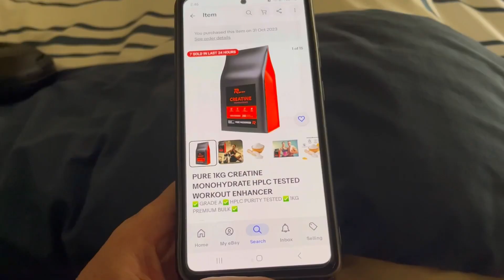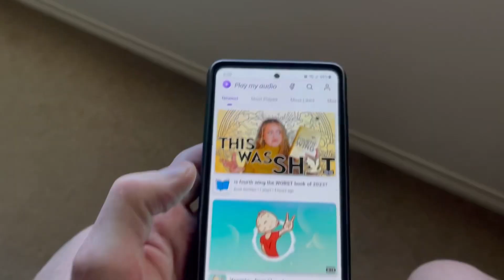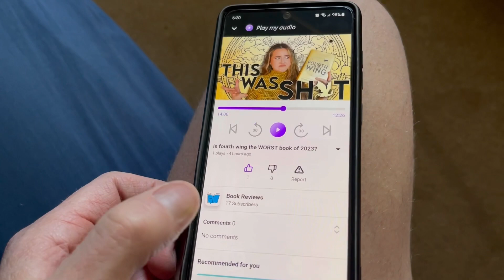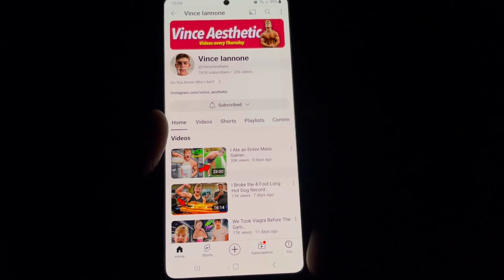Vlog15: Beach Walk & Full day of Eating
CREDITS
Song: Point blank